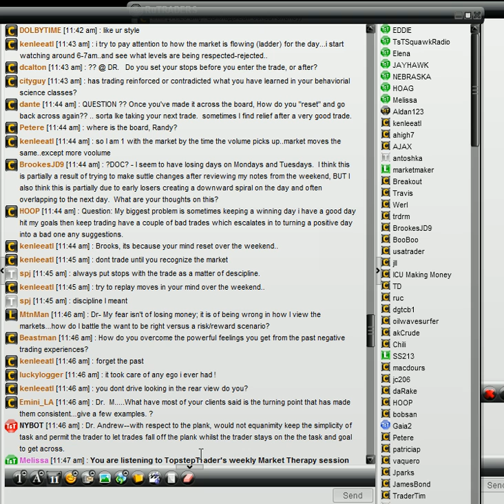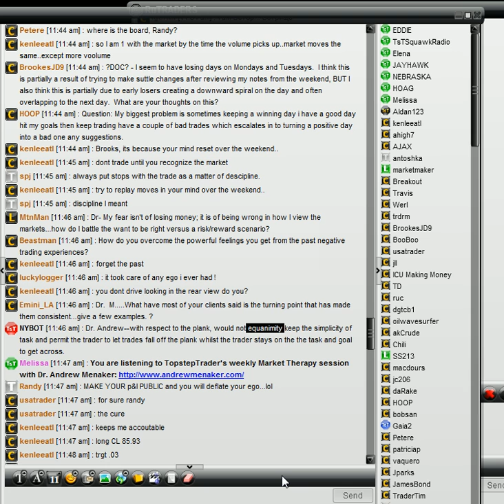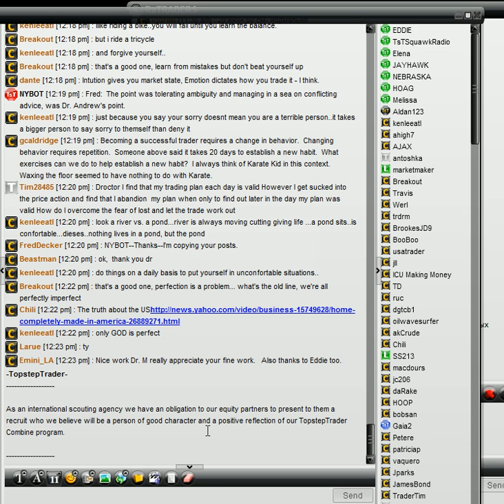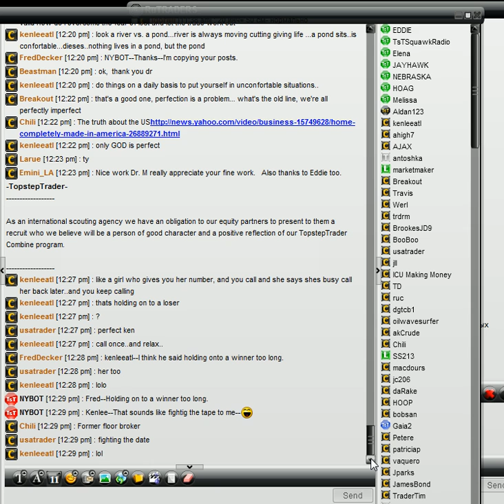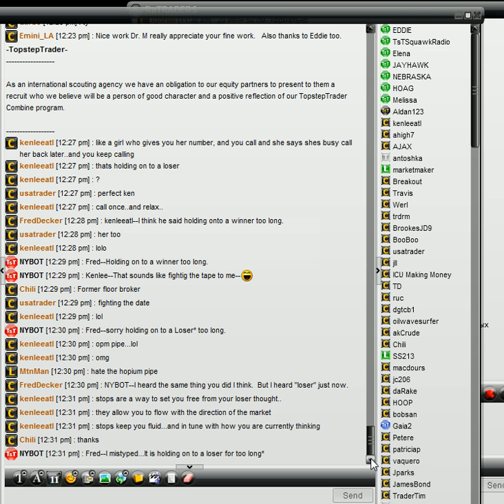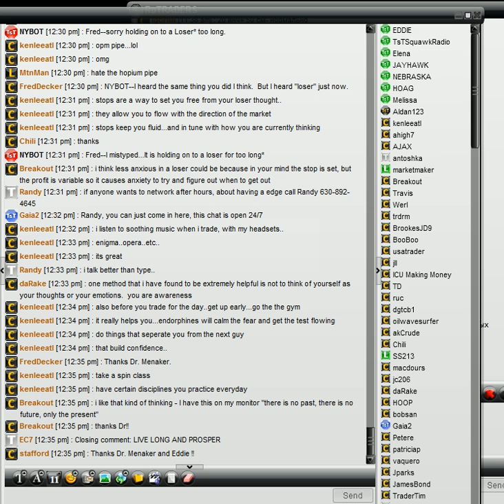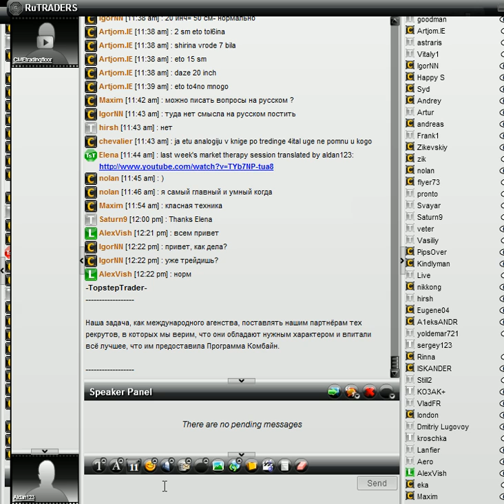Психология Трейдинга - Andrew M. в TST чате, 3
УВЕДОМЛЕНИЕ О РИСКАХ: Торговля фьючерсами, валютными инструментами, и опционами очень рискованна и подходит не всем. Инвестор может потенциально потерять весь начальный капитал и более. Рисковый (свободный) капитал - это деньги, потеря которых не отразится на вашем финансовом благополучии и стиле жизни. Для торговли должен использоваться только рисковый капитал, и только людям, обладающим достаточным количеством торгового капитала, следует участвовать в такой торговле. Исторические результаты не являются показателями или гарантиями будущих результатов. А.Menaker в ТСТ чате. Синхронный перевод 12 окт. 2011, часть 3